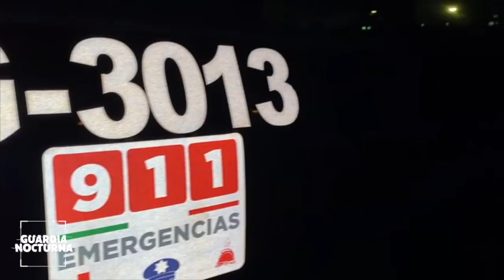Una persona en situación de calle falleció, en colonia Moderna